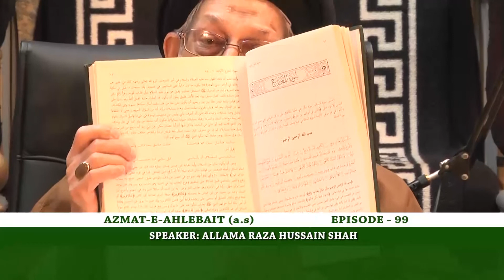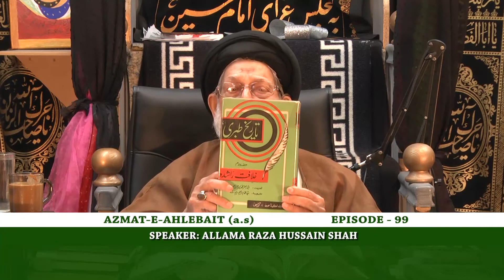AZMAT E AHLEBAIT a s 25 04 18 P1